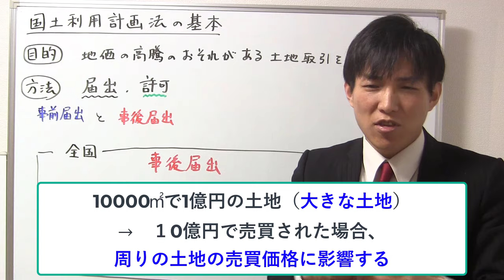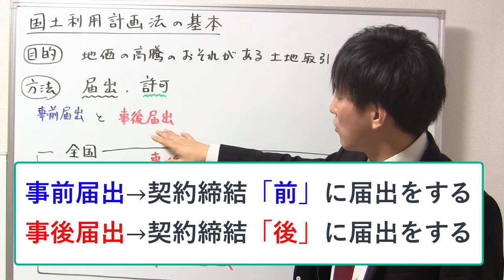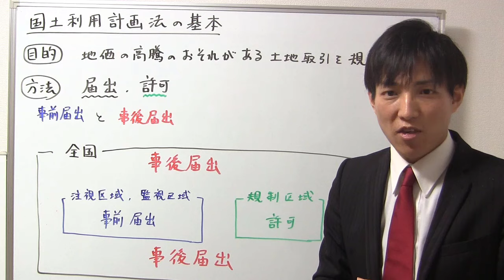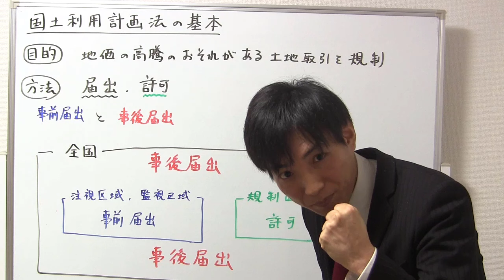【宅建】国土利用計画法の基本・目的